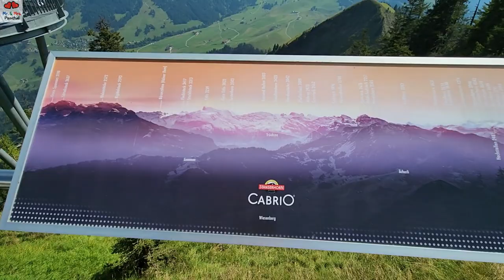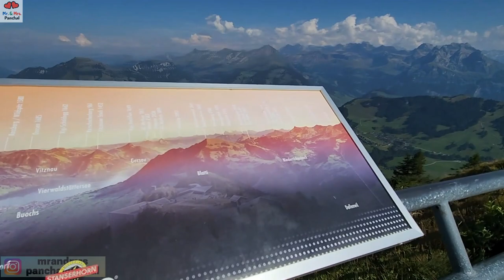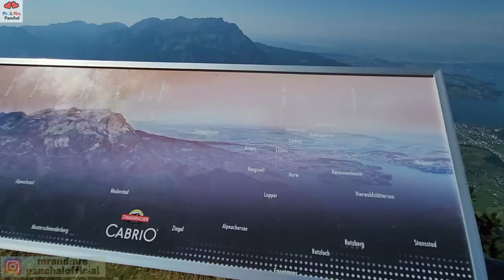Switzerland Vlog | Beautiful City of Lucerne | Trip to Mt. Stanserhorn | Indian Food in Switzerland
Limited offer available 🙂

In Ep 13 of our Switzerland Trip, we are taking you to the most underrated tourist place to visit in Lucerne Switzerland. We are going to Mt. Stanserhorn which is free with Swiss pass and it is one hell of amazing trip. First, you will go to base of Cable Car through a beautiful toy train and then you will board a cabrio cable car. The wonderful part of this cable car is that it is open meaning no roof is there. Literally, you will feel like flying in air and it is one of the most coolest ride ver. From Stanserhorn, you can see Mt. Titlis, Mt. Rigi and Mt. Pilatus. The scenic view from top are mind boggling. So, stay with us and watch the video till end. . Plus, watch all the previous vlogs of this trip which are lot more interesting and will help you in planning your trip to Switzerland.

The things and gadgets we use  👇AMAZON LINK TO BUY
1) GRENARO Wireless Microphone with Noise Cancellation, P10 Wireless Mic for for Youtubers
2) Infinity (JBL Glide 510, 72 Hrs Playtime with Quick Charge, Wireless On Ear Headphone with Mic, Deep Bass, Dual Equalizer, Bluetooth 5.0 with Voice Assistant Support (Black)
3) URBN 10000 mAh Lithium_ion Premium Black Edition Nano Power Bank | 20W Fast Charging | Smallest Power Bank
4) WeCool Selfie Stand
5) Hohem isteady X2 Gimbal
6) Panasonic LUMIX LX 10 Camera
7) Selfie Ring Light

Music Credits for music used in video 👇
Please use this platform for your music.

The accessories which I have installed in my car are as given below:
Mobile Holder
Sun visor organizer
Car vacuum Cleaner
Car Tyre Inflator
Car Mobile Rapid Charger
(Best to quickly charge mobile)
Hanging car perfume (dice)
LED car roof lighting
Car seat neck pillow

About Switzerland 👇
Switzerland has been the world’s most favourite holiday destination for decades now and the reason can be seen as soon as you get off the plane! Switzerland is home to simple breathtaking scenery with the  landscape being dotted with towering peaks, shimmering lakes and countless waterfalls.

Switzerland has entertained tourists for a very long time and this means that here, you will be able to get tailored experiences like nowhere else.  You can be a part of fascinating train journeys through pristine landscapes, walk on suspension bridges that seem to float between two mountains offering panoramic views, walk behind waterfalls and through frozen glaciers.